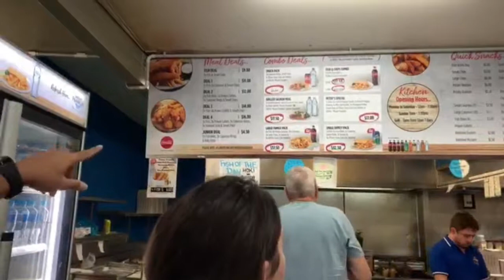Fianz Family Helicopter ride